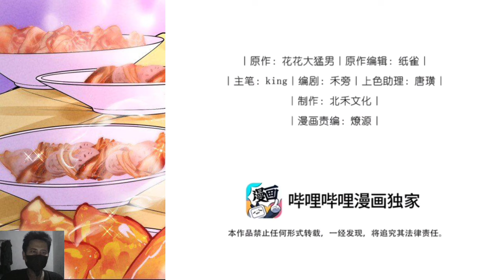My apprentice's filial piety seems to have deteriorated 20 English